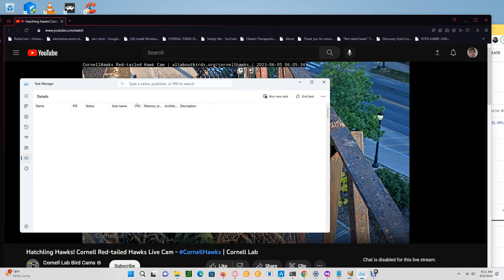Cornell Red Tailed Hawks 06/05/2023 06:10